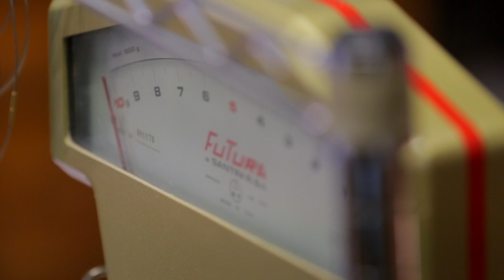Wedding Rings - Come vengono fatti gli anelli.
Telecamera utilizzata

In questo video potremo apprendere l'antica arte del forgiatore di anelli. (Un Anello per domarli, un Anello per trovarli, Un Anello per ghermirli e nel buio incatenarli)